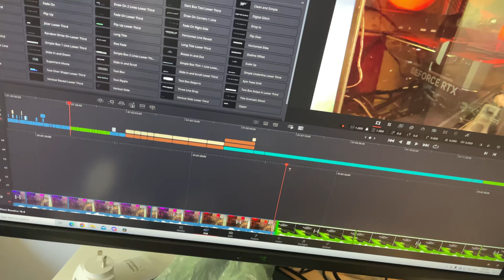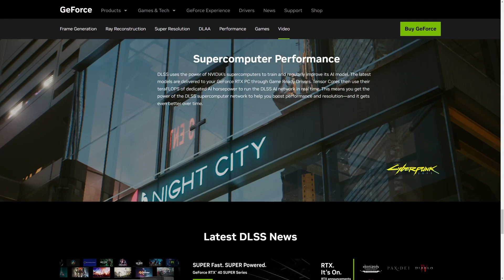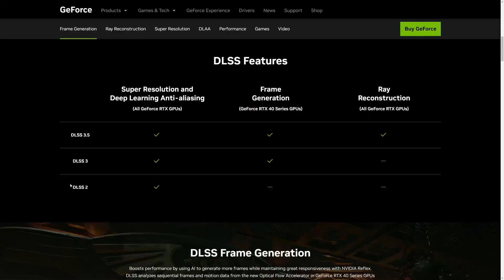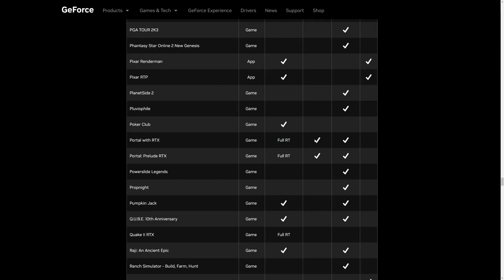Is Nvidia's DLSS actually good?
in this video, i got to test one of nvidia's coolest features being DLSS, or Deep Learning Super Sampling, which has some really awesome features like ai upscaling, as it is harder to run a 4k resolution over 1080p, they will just run it at 1080p, or even 720p, 480p or even 240p! and then use artificial intelligence to boost it and upscale it up to 4k! to make it far easier on a gpu while still looking incredible! and while resolutionn upscaling is the biggest selling point, there are so many other aspects like using ai to create entire new frames via ai to boost fps, and making it easier to use ray tracing and DLAA (Deep Learning Anti-aliasing) which all make your nvidia gpu so much more powerful as it uses the gpus Tensor Cores and Optical Flow Accelerator, and overall, is a very interesting feature!, anyway if you enjoy the video, please like and subscribe :D